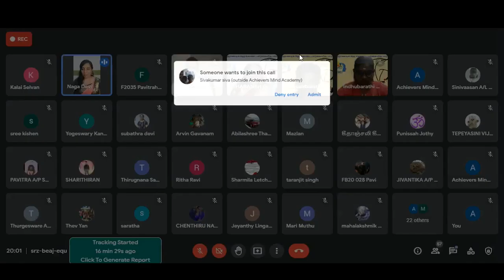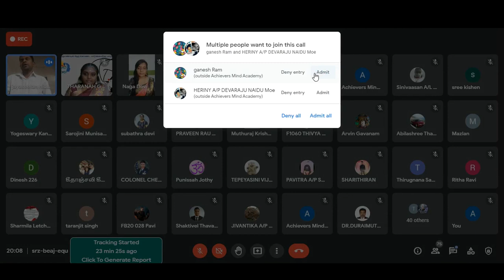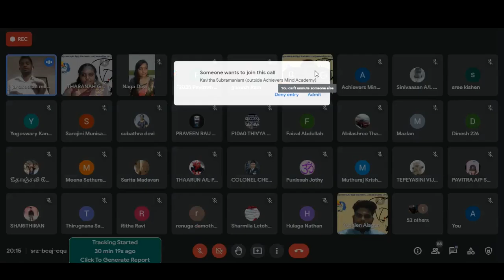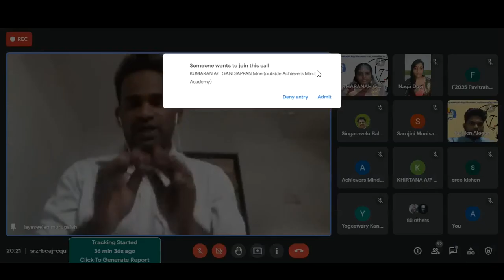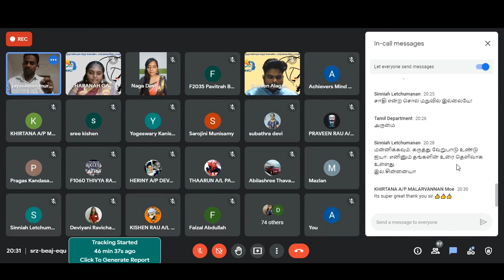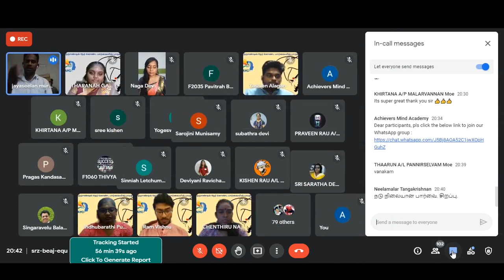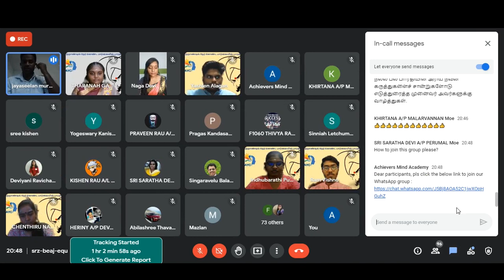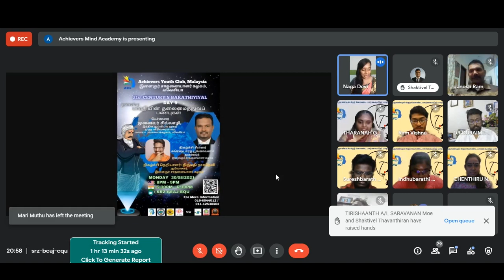21st Century's Bharathiyiyal. Day 8 - Bharathiyin Naveenathuvam | DR. M. M. Jayaseelan